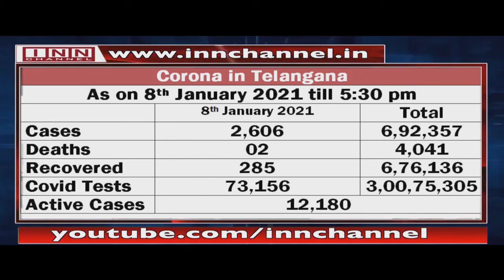Telangana reports 2,606 new COVID cases | INN Channel